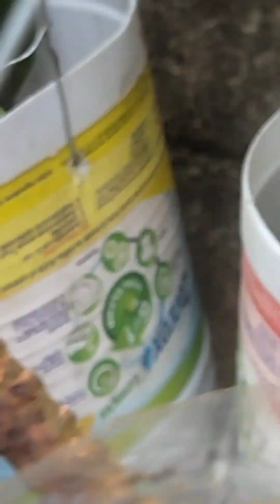13 March 2023